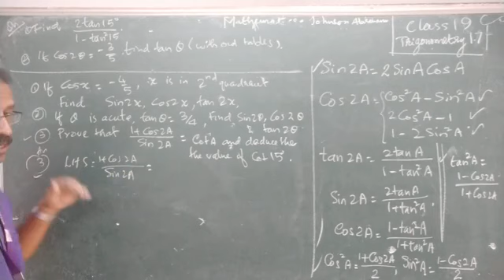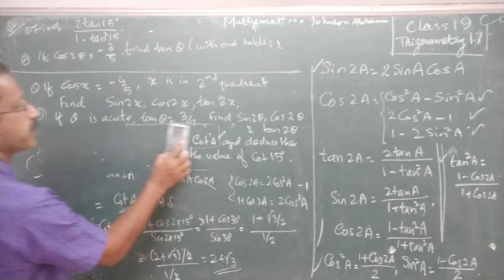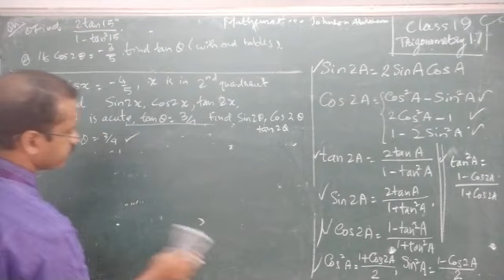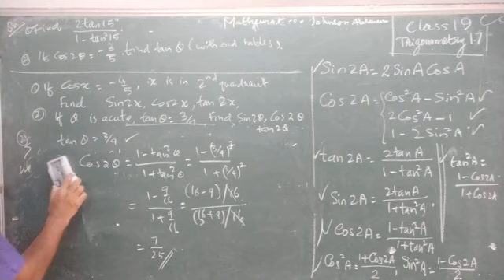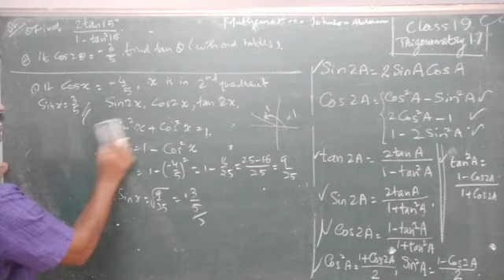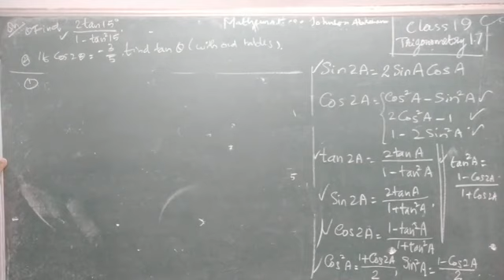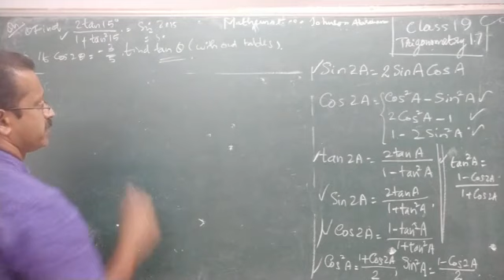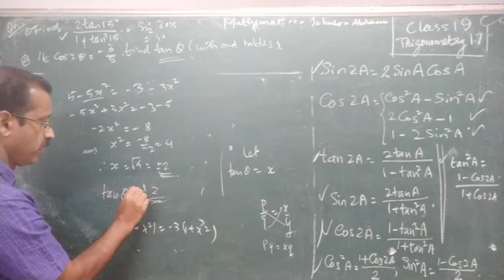S1CLASS19 Trigonometry 17